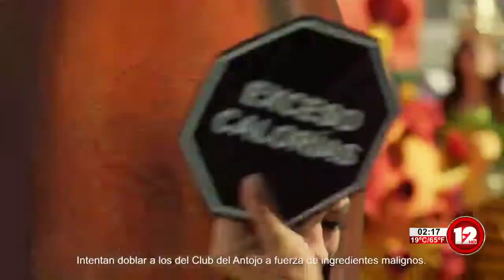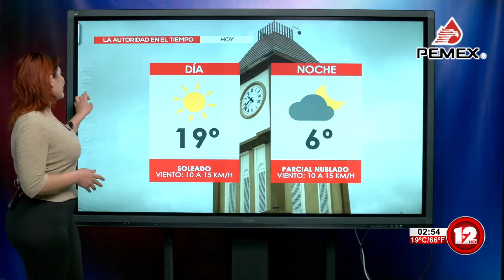TELEZÓCALO VESPERTINO│19 DE FEBRERO 2022